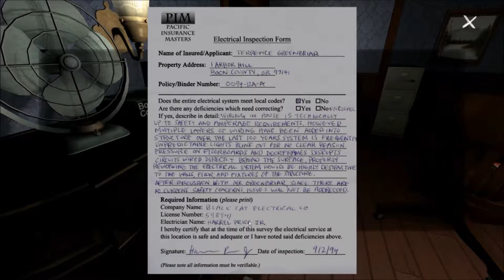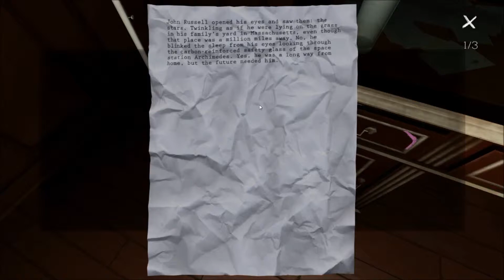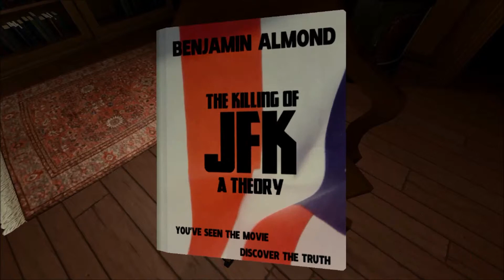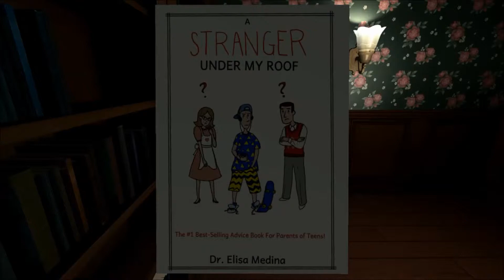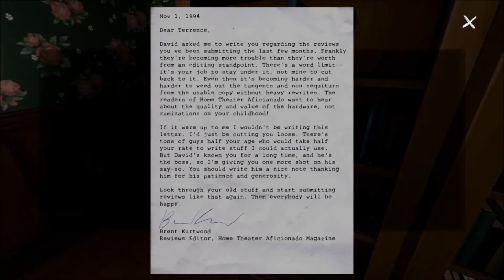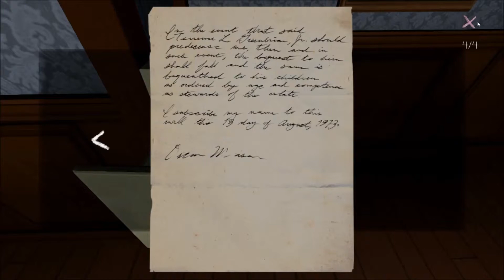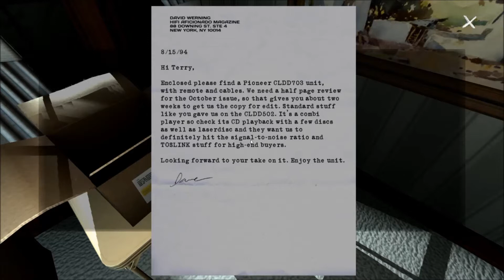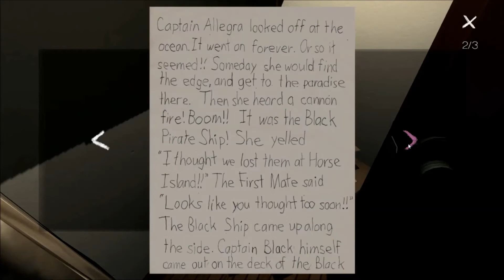Gone Home Part 2- Finding More Stuff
The house is empty. Where is everyone?

This video was made with Pinnacle Studio 14 & Windows Movie Maker.

Video was captured with Bandicam.